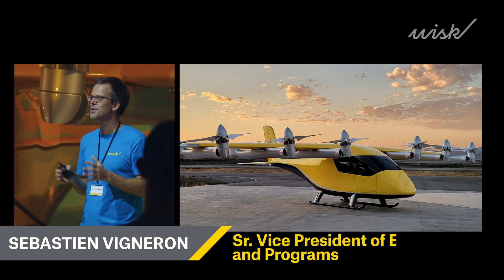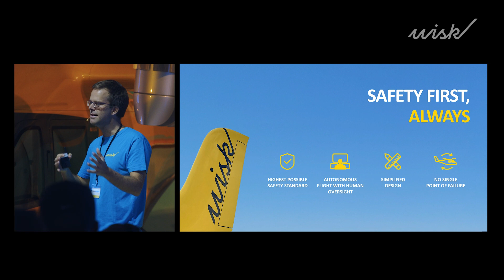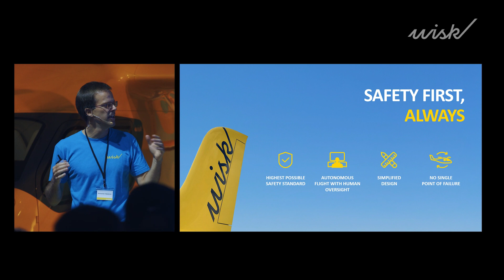Generation 6: Safety at the Core with Sebastien Vigneron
Sebastien Vigneron, Wisk's Sr. Vice President of Engineering and Programs, shares how safety is at the core of Generation 6.

Through a multifaceted approach — including autonomous flight with human oversight, a simplified design with fewer moving parts, fully redundant systems, and no single point of failure — Wisk’s aircraft is being designed to exceed today’s rigorous aviation safety standards.